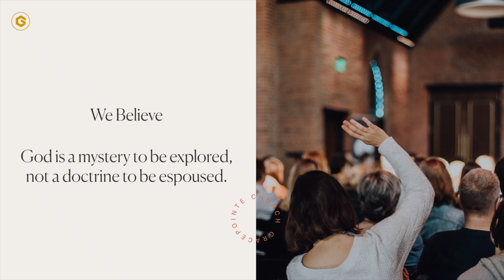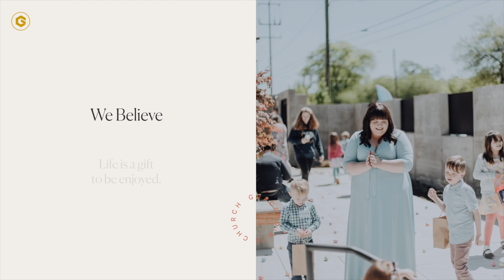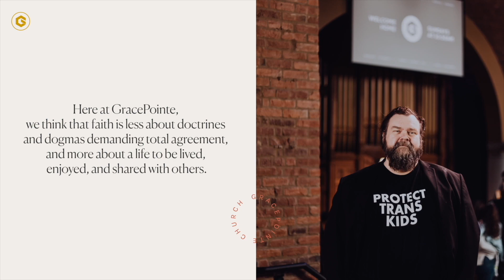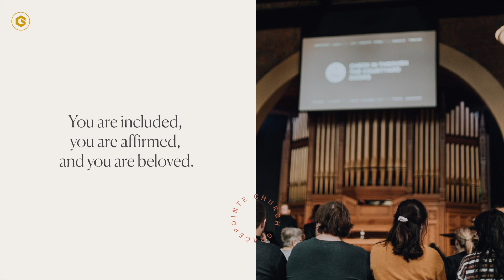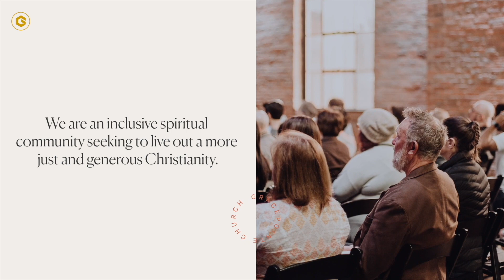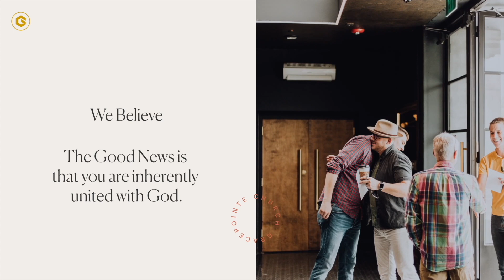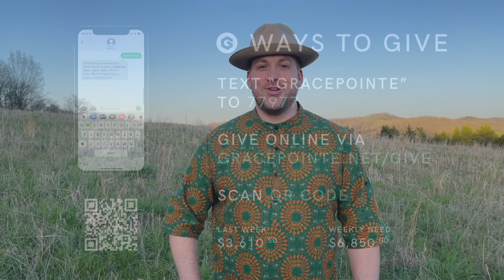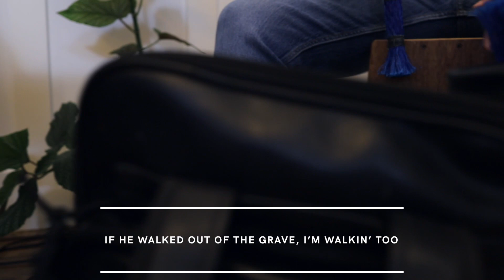Easter at GracePointe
In the wake of the empty tomb, the earliest followers of Jesus were reckoning with a new reality. Who is Jesus? What does this resurrection mean? Where do we go from here?

Join us Sunday as we gather virtually for Easter together and ask those same questions, nearly 2,000 years later. What does the resurrection of Christ, the Divine incarnate, mean for us?